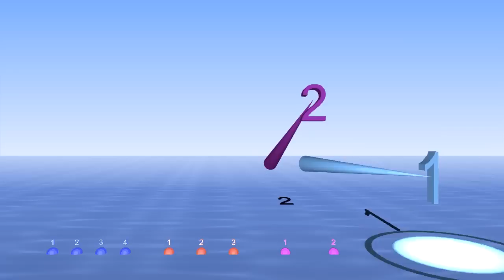Golden Polyrhythm with each part going silent every few measures independently - Bounce Metronome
The challenge is to tap exactly in time with one of the parts in the video. Then continue tapping at the same tempo as best you can through the silences. When the sound and the bounce come back on again - do you hit the first beat exactly in time with the note and the bounce? For an extreme challenge for an advanced percussionist, can you keep in time in the same way with two of the rhythms in this video independently, one with each hand. If anyone can do that then you have achieved the ultimate in polyrhythmic independence of your hands I think :). I wonder if anyone can master that also for three or even all four parts playing one with each hand and one with each foot, and to keep them all in perfect time through the silences, is that humanly possible?

To do this properly play exactly in time with the beats - that makes it easier in some ways as that's only possible if you are very exactly in tempo with the beats all the time.

Your taps should merge with the played sounds - so close that every single one of your taps is neither before nor behind the click but exactly in time so that it sounds like a single note.

The rhythm played is 1/4, g/4, g^2/4 and g^3/4 where g is the golden ratio. This is a rhythm with all the parts as out of sync with each other as it is possible to be in a well defined mathematical sense - so making it a tough challenge, no easy ratios for the tempo like 4:2 or even things like 6:5 etc.